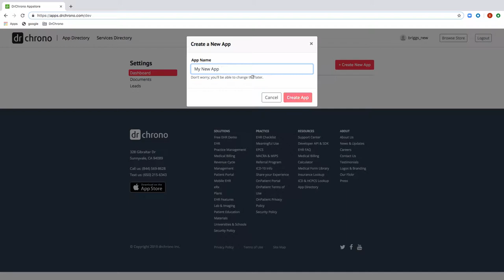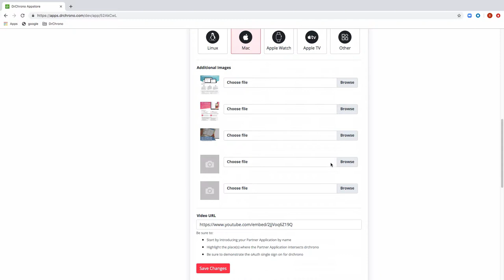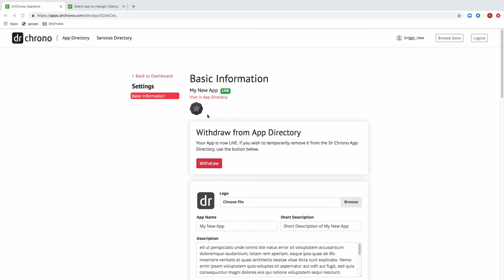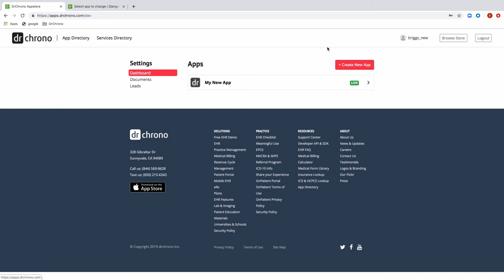For Developers: Healthcare Partner Platform Marketplace // DrChrono - Launch your app!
How to create an app with DrChrono's new app marketplace.

Build Something Amazing. Free Healthcare API and SDK built by developers, for developers. Leverage health data, an EHR, practice management and medical billing platform.